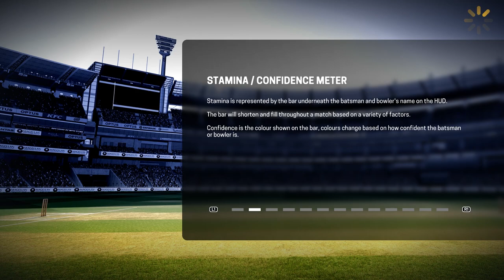Let’s Play Ashes Cricket | Career Mode #2: OUR FIRST 50? | South Shields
Let’s Play Ashes Cricket – the brand new cricket game for PS4 which is based on the real-life 2017-18 Ashes Series between England and Australia. We’re back playing this game getting ready for Ashes Cricket 2019 coming out later this year in a cricket-filled summer! This time I’m playing the career mode starting out at my hometown club, South Shields! I’ll be hoping to push my way into the Durham County side before playing International cricket for England! Come and join me along the way!